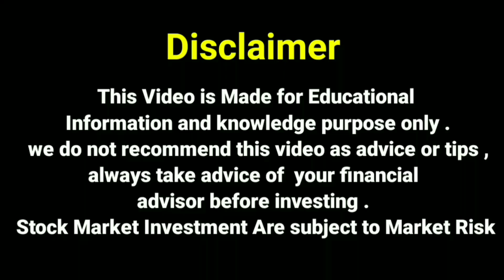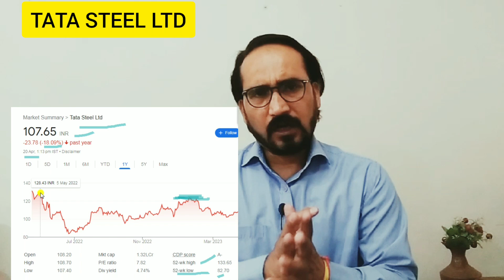TATA STEEL STOCK BIG NEWS 2 MAY को याद रखना TATA STEEL STOCK PRICE TODAY TATA STEEL SHARE NEWS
TATA Steel Big news

Tata Steel Stock Dividend news 2023

Tata Steel stock Dividend

Tata Steel Stock News today's

Tata Steel Stock price bse

Tata Steel Stock price nse

Tata Steel Stock price Target

Tata Steel Stock Market trends

Tata Steel Ltd

Tata Steel Share Q4 RESULT Upcoming 2 May 2023

Tata Steel Stock for long term

Tata Steel share company

Tata Steel price today

Tata Steel Stock Price target 2025

Tata Steel Stock nse

Tata Steel Stock dividend 2023

Dhirajsingh tech